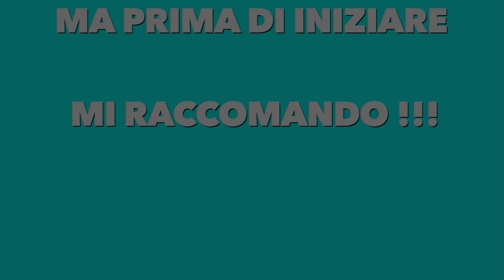The Winner is...ALE comics (Contest Cosplay 2018)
Siamo giunti al momento di scoprire chi sono i vincitori del nostro Contest !!!

Mi raccomando ai vincitori di comunicarci la loro email, così da poter ricevere il premio 👍🏻